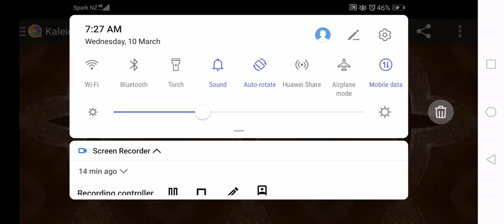10 March 2021